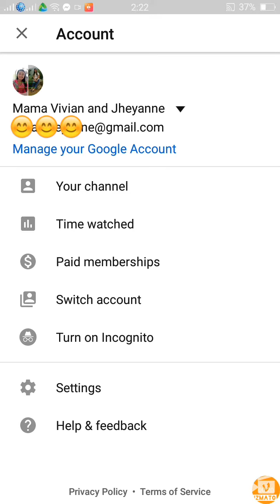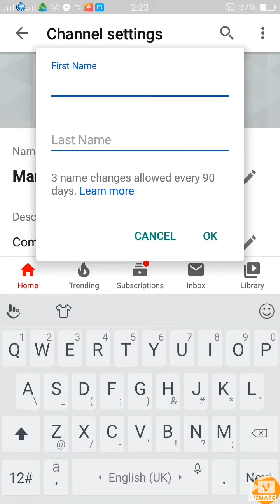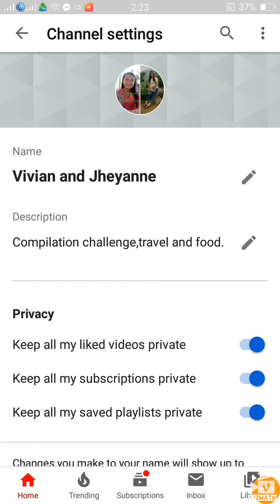How to change your youtube channel